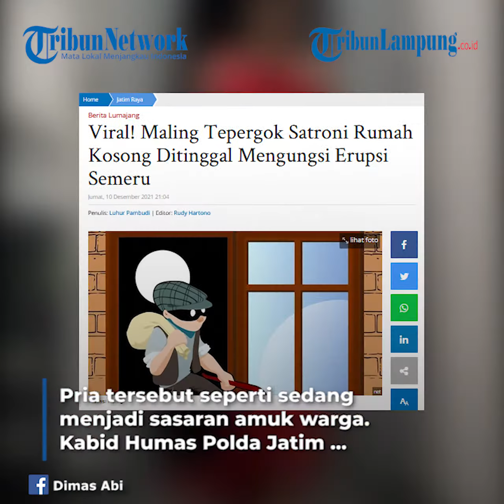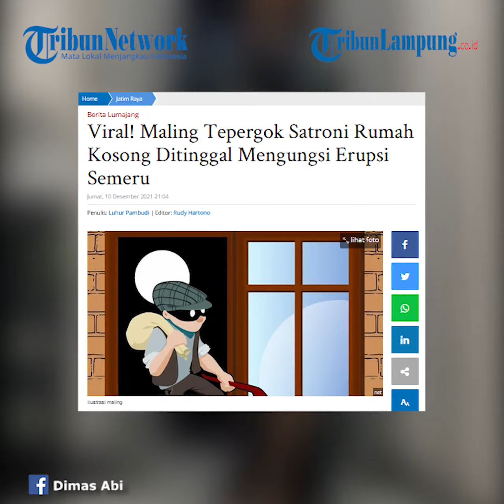Viral Pria Tertangkap Warga Saat Menjarah Rumah Terdampak Erupsi Semeru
Pria tersebut, tampak mengenakan kaus hitam lengan pendek, dan bercelana pendek.
Kemudian, pada bagian awal video pendek itu, pria tersebut tampak menaiki sebuah motor berkopling berwarna gelap.
Pria tersebut seperti sedang menjadi sasaran amuk warga.
Tampak sebuah pukulan, dari salah satu orang yang diduga warga setempat, yang melesak menghujam tepat di area wajah pelaku.
Video berdurasi singkat tersebut sepertinya potongan dari dua momen kejadian berbeda.
Hal itu ditengarai dari adanya perpindahan momen yang begitu kontras, jika menonton video tersebut hingga ujung.
Pada bagian tengah hingga akhir video menampakkan momen lain yang berbeda dari video bagian awal.
Pria terebut tampak tersungkur di tanah dalam keadaan bertelanjang dada, seperti sedang menyampaikan pengakuan suatu hal yang juga tak terdengar begitu jelas.“iya,” ucap pria tersebut.
Jawab yang singkat dari pria itu, kemudian disusul penyataan lain dari orang di dekatnya yang diduga kuat warga setempat.
“Kamu sudah tahu bencana begini. Otakmu mencuri. Kamu udah menangis kalau begini. Orang menderita,” ujar orang lain yang berada di samping terduga pelaku, seraya melesakkan pukulan tepat di area wajah pria tersebut.
Narasi dalam unggahan akun IG itu menyebut, pria tersebut merupakan terduga maling yang menyatroni rumah-rumah warga di kawasan Dusun Kamarkajang, Desa Sumberwuluh, Candipuro, Kabupaten Lumajang, yang sepi ditinggal oleh pemiliknya mengungsi.
Kabid Humas Polda Jatim Kombes Pol Gatot Repli Handoko membenarkan, insiden penangkapan pelaku tindak kejahatan yang terekam video tersebut, terjadi di permukiman Dusun Kamarkajang, Desa Sumberwuluh, Candipuro, Kabupaten Lumajang.
Pelaku berhasil diamankan warga dan sejumlah petugas yang ada di area tersebut, karena mencuri beberapa harta benda berupa perabotan di sebuah warung milik warga yang sedang mengungsi karena erupsi Gunung Semeru, sejak Sabtu (4/12/2021).
“Iya benar. Pelaku sudah diamankan di Polres Lumajang,” ujarnya saat dihubungi TribunJatim.com, Jumat (10/12/2021).
Videografer Tribunlampung.co.id / Rio Angga Saputra